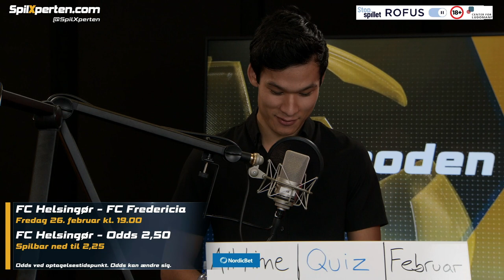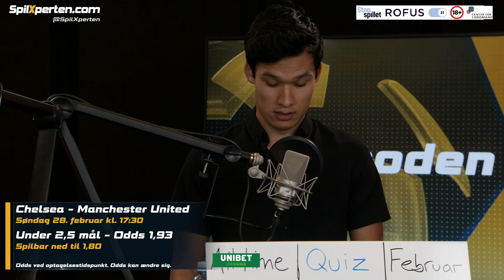Guldduel i Suppen og træthed i Premier League | Ugens Spiltip | SpilXpoden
SpilXpoden stiller skarpt på den aktuelle guldduel i Superligaen, som står mellem søndagens kombattanter, FC Midtjylland og Brøndby. Eksperterne Benjamin Leander og Rasmus Graff analyserer dén kamp, inden den står på de to første af i alt 6 x spiltips til weekenden – og så følger en diskussion omkring den tiltagende træthed i Premier League; hvilke hold lider særligt? Flere spiltips tilgår på hver sin side af fodboldspiller-quizzen, og så rundes der af med den boostede weekend-triple, som leveres i samarbejde med LeoVegas.

Vært: Toke Parbo.

Overblik over spiltips-kampene, som de præsenteres i udsendelsen:
09:02 Kawasaki - Yokohama (Japan, J1 League, fredag d. 26. februar kl. 10.00)
12:39 Dortmund – Arminia Bielefeld (Tyskland, Bundesliga, lørdag d. 27. februar kl. 15.30)
16:06 Ugens Trends
24:14 FC Helsingør – FC Fredericia (Danmark, 1. division, fredag d. 26. februar kl. 19.00)
29:23 Mafra - Penafiel (Portugal, Liga 2, søndag d. 28. februar kl. 15.00)
37:51 Chelsea – Manchester United (England, Premier League, søndag d. 28. februar kl. 17.30)
42:22 Kalmar - Brage (Sverige, Svenska Cupen, søndag d. 28. februar kl. 15.00)

LeoVegas-triple:
1. Sevilla - Barcelona (Spanien, La Liga, lørdag d. 27. februar kl. 16.15)
2. FCK - AGF (Danmark, Superliga, søndag d. 28. februar kl. 16.00)
3. FC Midtjylland - Brøndby (Danmark, Superliga, søndag d. 28. februar kl. 18.00)
Tidskoder findes på SpilXperten.com.